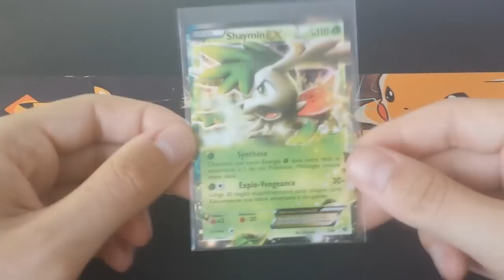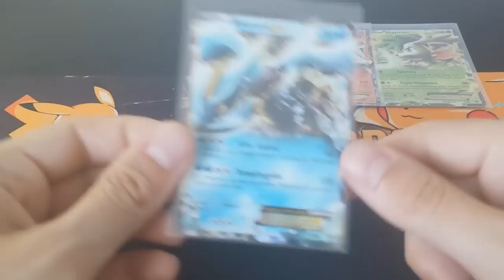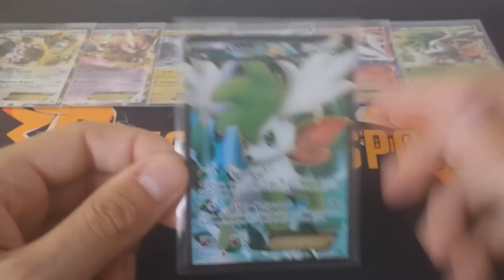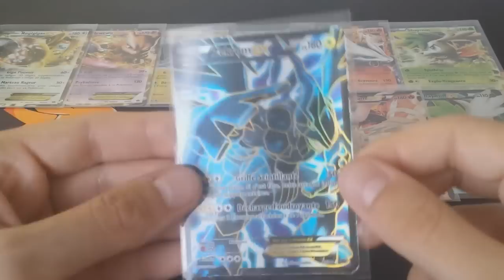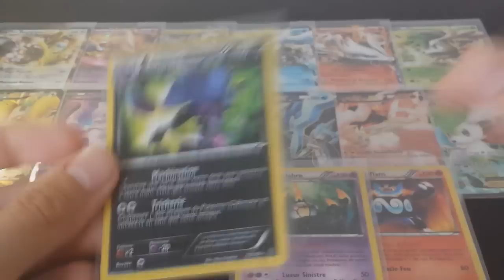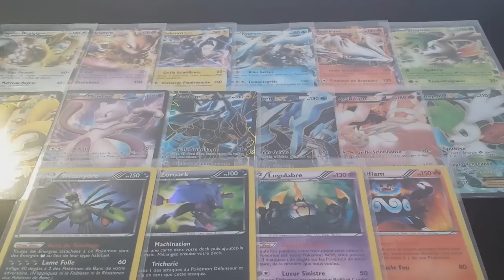Toutes les Cartes Pokémon ULTRA Rares de la série DESTINEES FUTURES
Il restera une série et je vous aurai montré toutes les ultra-rares française existantes à ce jour !

Tiens... Plus personne pour me dire que je mens ? Ahahaha !

Pour me contacter :
Skype : Crazy_shark76360